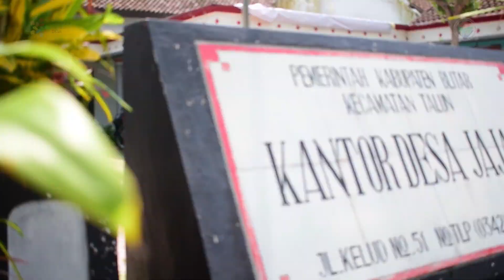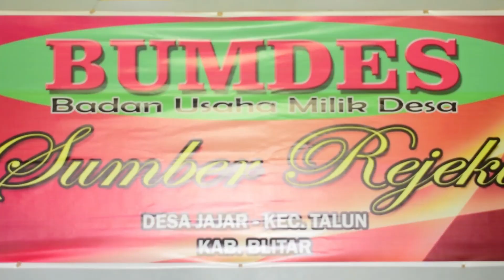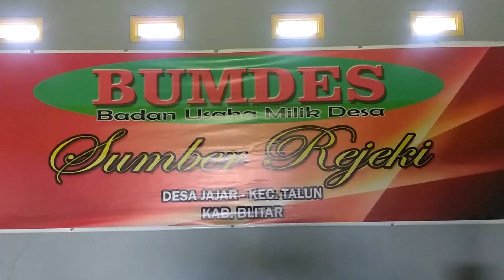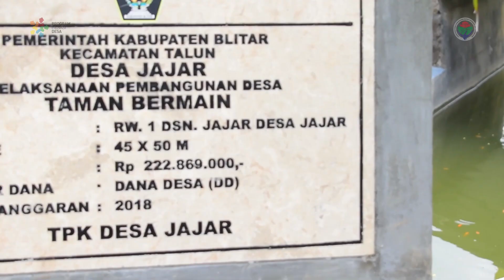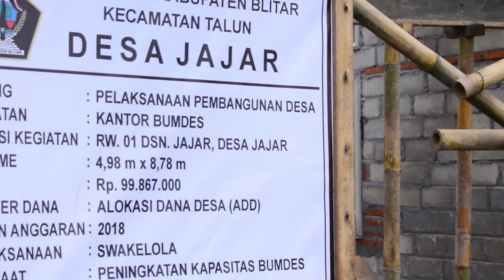Capturing Program Inovasi Desa Jajar - TPID Kec.Talun Kab.Blitar